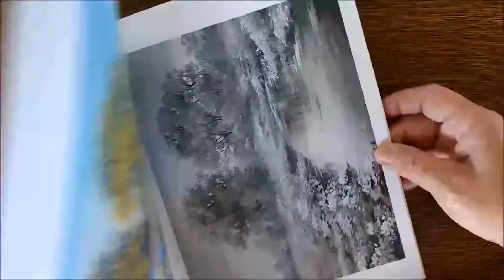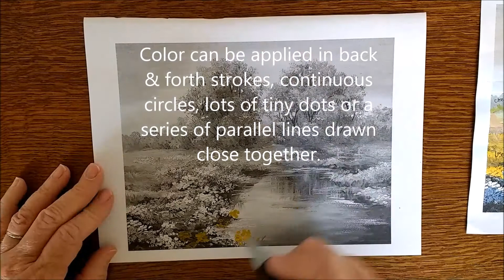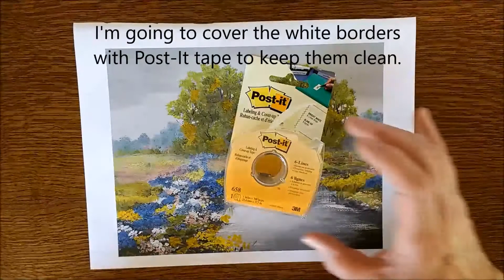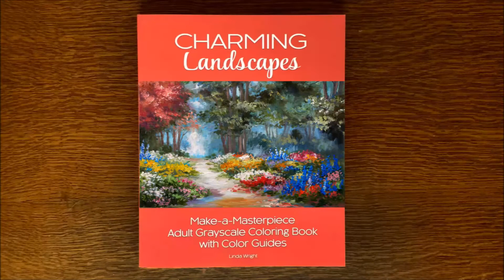Grayscale coloring tutorial demo ~ Charming Landscapes: Adult Grayscale Coloring Book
To color this page, I used Spectrum Noir Markers CT1, CT2, CT4, TB3, TB4, CR3, CG3 and TN3. I also used Pebbles Pearlescent Chalks and a white Prismacolor Premier colored pencil. I referred to the Color Guide every step of the way for color placement. ~ Linda

Charming Landscapes is from the Make-a-Masterpiece Adult Grayscale Coloring Book collection by Linda Wright.